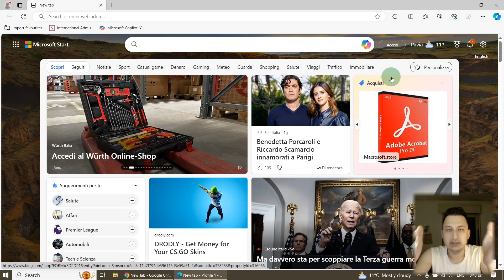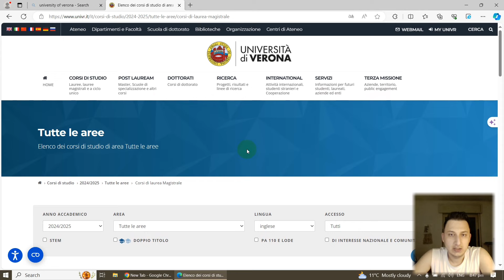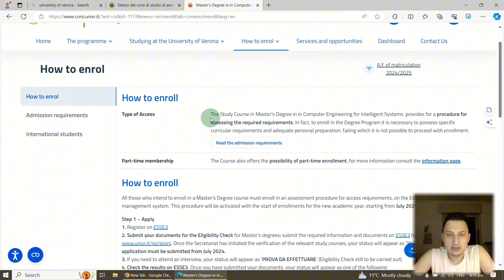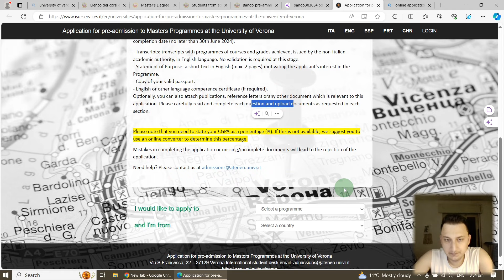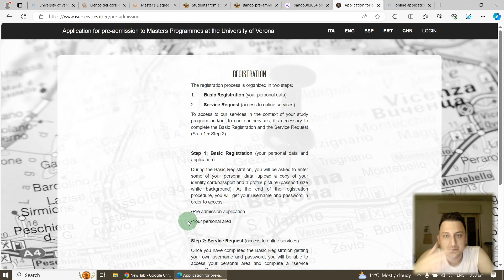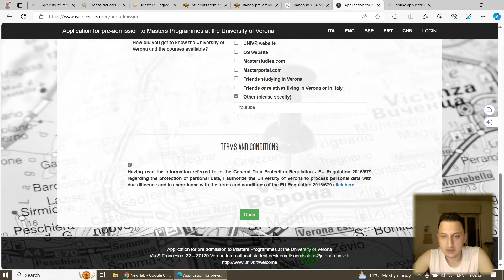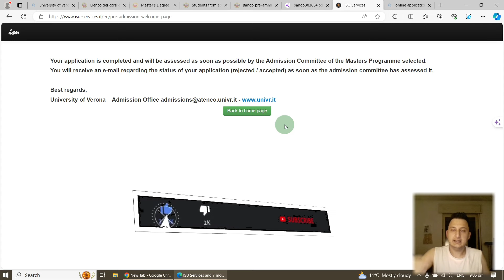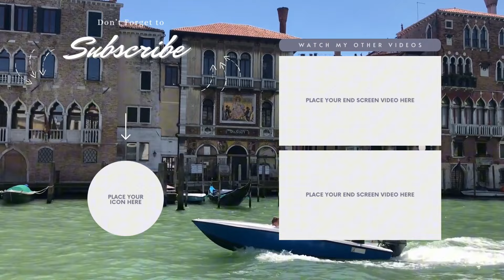آموزش اپلای دانشگاه ورونا ایتالیا ( شهر رومئو و ژولیت ) 2024 - 2025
من علیرضام دانشجویی از کشور ایتالیا که توی اینجا به رایگان تجربیات چندین ساله اپلی و مهاجرت به ایتالیام  رو در اختیارتون میذارم.
داخل این ویدیو از آموزش اپلای، وضعیت بورسیه و زبان و اپلیکیشن فی و غیره مربوط به دانشگاه ورونا گفتم.
▬▬ سوالات  ▬▬▬▬▬▬▬▬▬▬▬▬▬▬▬
هر سوالی داری میتونی اینجا کامنت بذاری تا در اولین فرصت ریپلای بزنم.